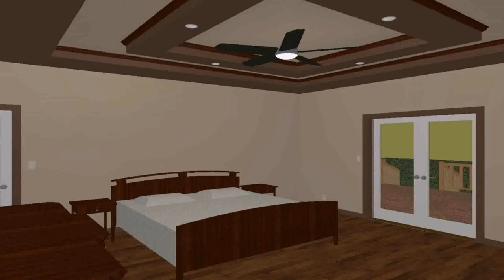Pop Design In Indian Homes